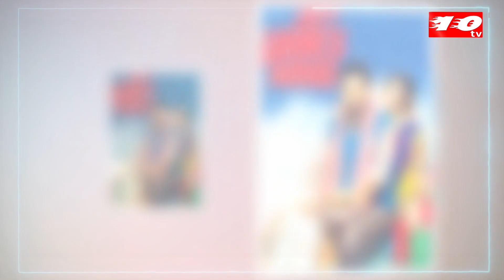স্বস্তির খবর পেলেন বলিউড অভিনেত্রী জেরিন খান | Bollywood Actress Zareen Khan | ten tv news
স্বস্তির খবর পেলেন বলিউড অভিনেত্রী জেরিন খান | Bollywood Actress Zareen Khan | ten tv news | bollywood news | binodon news | entertainment news channel | bollywood actress